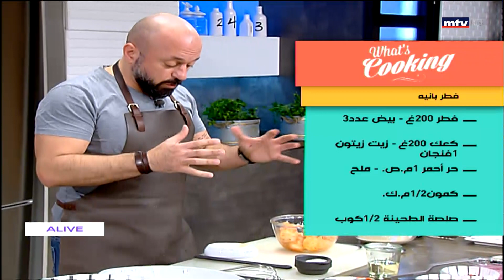Whats Cooking - 23/02/2021 - قرنبيط المشوي